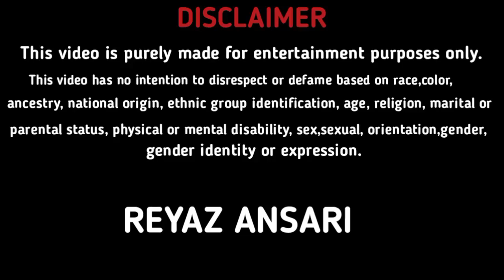Intermidiat Ka Aadmi Card!! Reyaz Ansari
👉     Reyaz Ansari   👈
      आप लोग से विनती  है की मेरा vlog वीडियो
इस चैनल में सिर्फ इंजॉय वीडियो और ब्लॉग वीडियो अपलोड किया जाता है
समाज का कोई आपत्ति वीडियो इस चैनल पर नही मिले गा